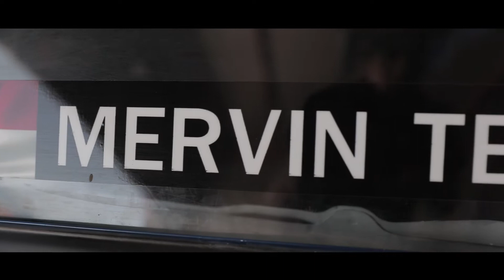RACE BIRA Ref1 2